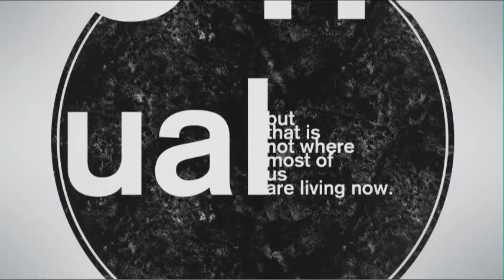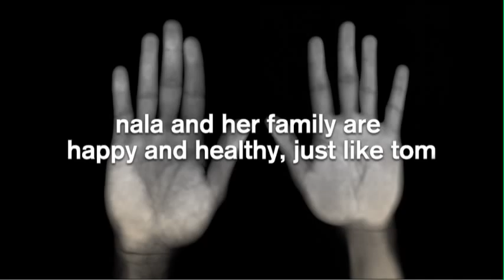Join Hopeland!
We all come from different cultures, countries, races and have diverse beliefs. But there is one thing that can unite us all, a country called Hopeland. A country that brings people together, that stands for hope, equality, peace, a country that unifies people to fight against poverty. Imagine if all of us were able to come together united by such a wonderful goal. Do you want to be a part of this global movement? Sign up to become a citizen of Hopeland!